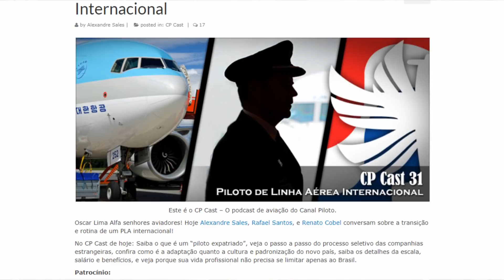Piloto de Linha Aérea no Oriente Médio | Canal Piloto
Nesse segundo de três episódios entrevistamos Enderson Rafael, Primeiro Oficial de Boeing 787 no Oriente Médio. Nesse episódio falamos sobre a contratação e adaptação do piloto na empresa do novo país.